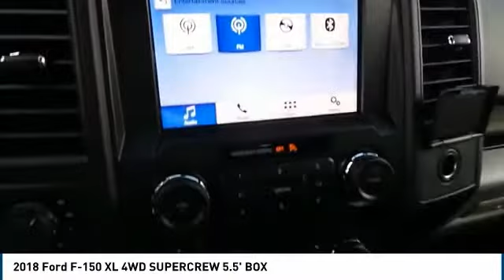2018 Ford F-150 Midland TX 1832703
2018 Ford F-150 XL 4WD SUPERCREW 5.5' BOX

4200 W. Wall

NOTITLE